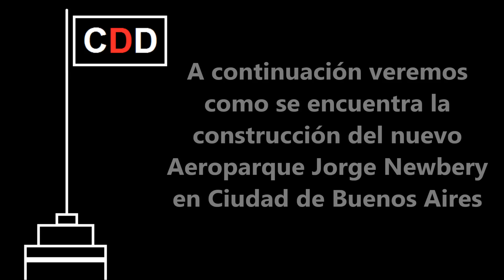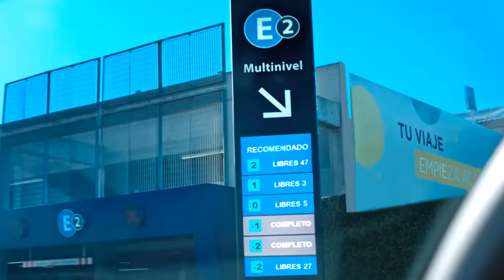ARGENTINA CONSTRUYE en su AEROPUERTO MÁS IMPORTANTE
Fuente de la información: Aeropuertos Argentinos

Capítulos
00:00 Presentación
00:04 Descripción de la construcción
00:11 Ubicación del las obras
00:35 Recorrido satelital
02:36 Imágenes de las obras
05:31 Antes y despues
06:01 Otras obras
09:59 Último recorrido aéreo